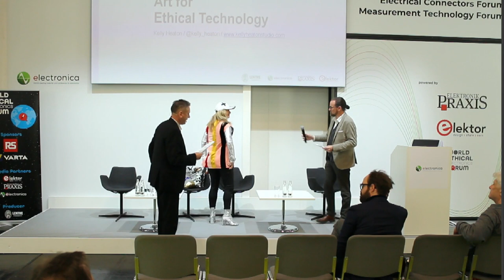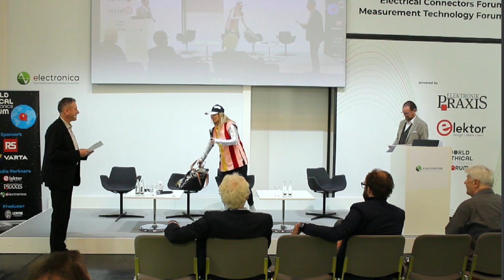WEEF 2022 - The Power of Art in Shaping Ethics: A Conversation with Kelly Heaton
In this WEEF video, Kelly Heaton, an artist and advocate for sustainable and ethical living, shares her perspective on how art can influence and shape ethical behavior. Heaton believes that art has the power to create empathy and understanding, and can inspire people to make positive changes in their lives and communities. She discusses her own art projects and how they have helped her engage with people on issues related to sustainability and ethics.